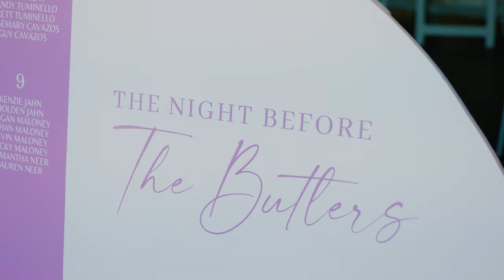Emma + Zack | The Houstonian Wedding Video | Houston, Texas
Emma and Zack were married at The Houstonian in Houston, Texas!